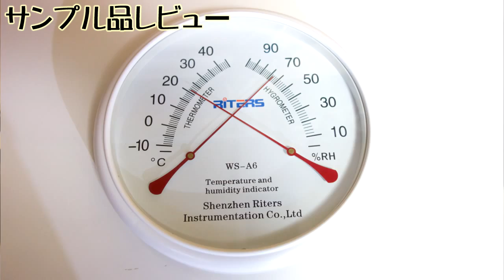壁掛け時計サイズのシンプルな温湿度計 過剰な加湿器の使用を防止できます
壁掛け時計と同じ大きさの温湿度計です。　特別な操作不要で針を読むだけの手軽さです。　遠くからも見やすく温度と湿度の管理ができます。
機械式なので電池不要です。

冬場の加湿器を過剰に使うことを防ぐことができ、壁の汚れ、窓の結露、カビの発生や雑菌の発生を抑えることができ健康的です。
シンプルで大きくて見やすい温湿度計を設置すれば温度や湿度をより意識するようになると考えます。

Toloyo 高精度温湿度計

商品購入はこちらから(Amazonアソシエイトプログラムを利用しています)

Toloyoの他の商品はこちらから(Amazonアソシエイトプログラムを利用しています)